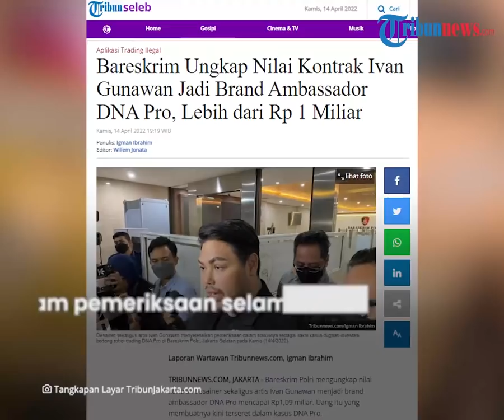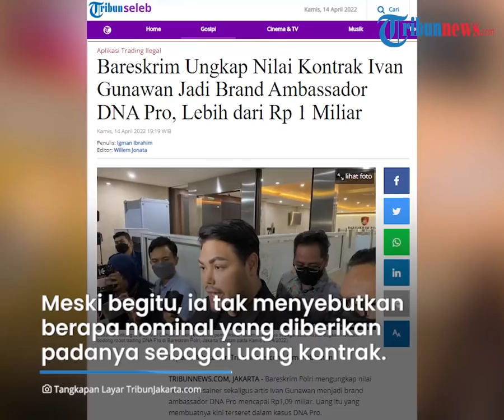Tegaskan Hanya Dikontrak sebagai BA DNA Pro, Ivan Gunawan Pilih Kembalikan Uang Rp 921 Juta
TRIBUN-VIDEO.COM - Desainer kondang Ivan Gunawan memenuhi panggilan penyidik Bareskrim Polri terkait kasus robot trading ilegal DNA Pro.

Dalam kesempatan tersebut, Ivan Gunawan memilih untuk mengembalikan uang kontrak yang diberikan padanya.

Ivan juga menegaskan dirinya hanyalah brand ambassador yang dikontrak oleh DNA Pro.